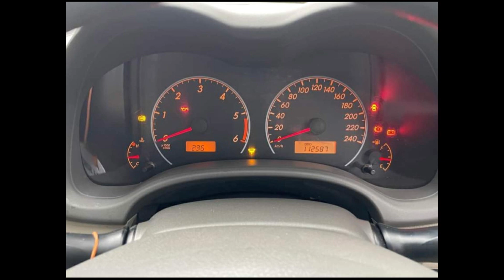හොද market එකක් තියන Japan වාහන 3ක්|used second hand vehicle for sale car bike 3weel mila sinhala